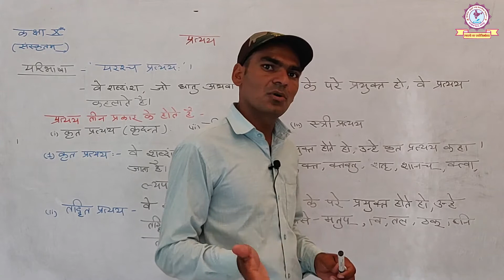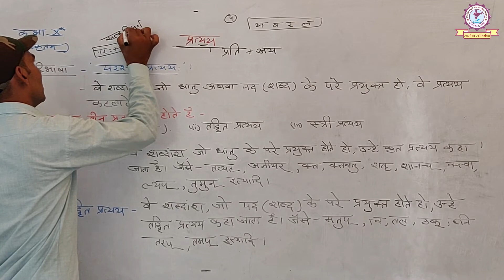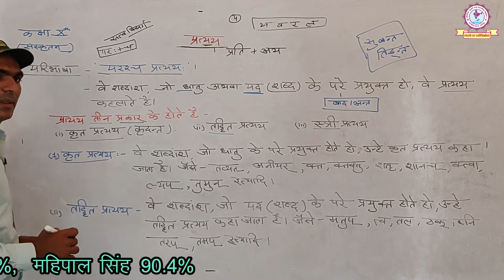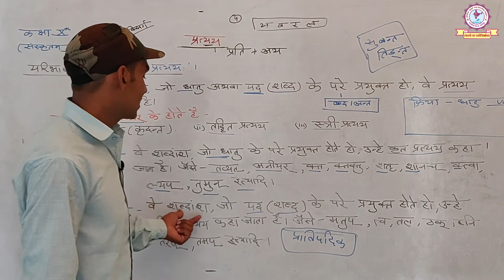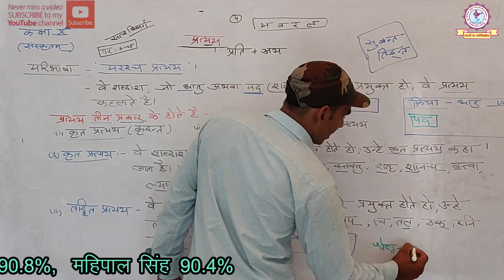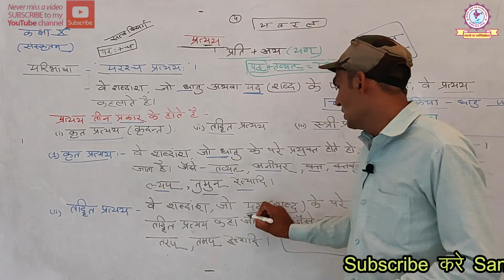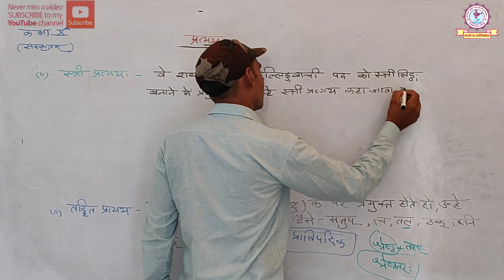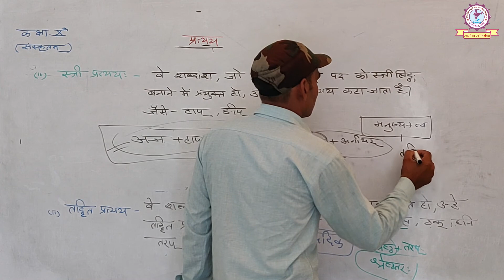RBSE CLASS X | SANSKRIT | प्रत्यय | BR PATEL SIR